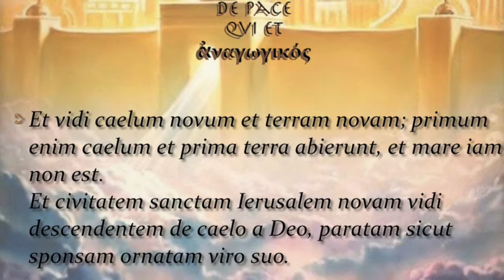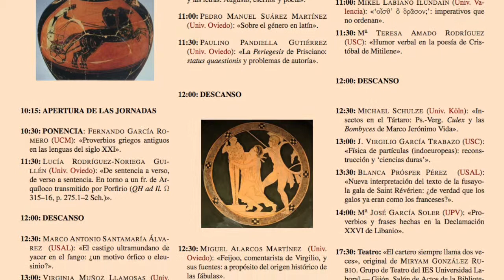De Simia illa Heidelbergensi (pars quarta postremaque)